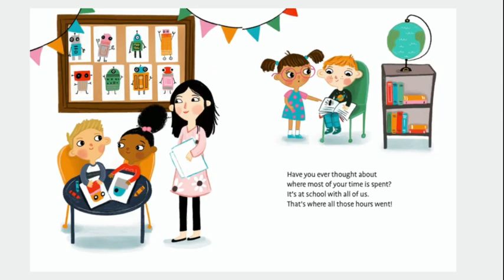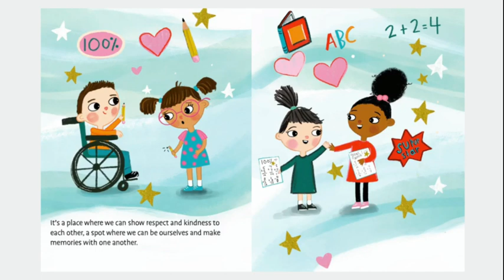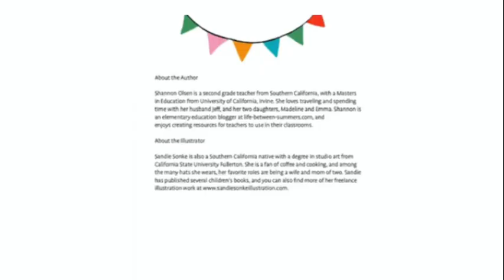Our Class is a Family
Building a classroom family is the first step to a successful year.  This story shares the different types of families that we are a part of, including a classroom family.

Additionally, this is a great book for teaching rhyming to primary learners and both primary and intermediate learners learn about differences and how we can appreciate each other.

The author is Shannon Olsen and illustrated by Sandie Sonke.

All publishing rights for the book, Our Class Family, are the property of the book’s associated publishing company.

ABOUT DR. ANNETTE DURBIN
Hi!!  I'm Dr. Annette Durbin, owner of Blue Ribbon Teacher. I partner with all public, private, and homeschool teachers, parents, and others interested in education by providing a variety of educational resources from courses and printables, instructional skill and strategy training, and coaching opportunities, so educators can create the best learning environment for their learners with success!

I hope I am able to add value to your work by sharing research based instructional skills and strategies, educational resources, provide professional development and coaching opportunities, engage everyone in sharing ideas, and inspire all types of educators to be the best educator YOU can be in your teaching environment, so your learners have the best teacher with them!!  YOU!!

If this is what you are looking for, you are in the right place!!  I hope you are able to find great value in our online education community, Blue Ribbon Teacher.  Formally known as The Digital Teacher Blog.